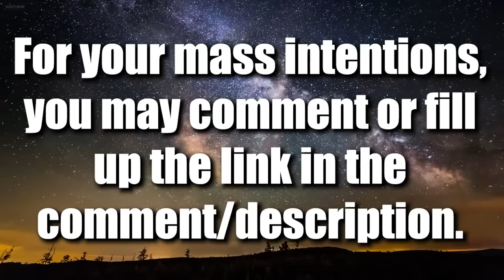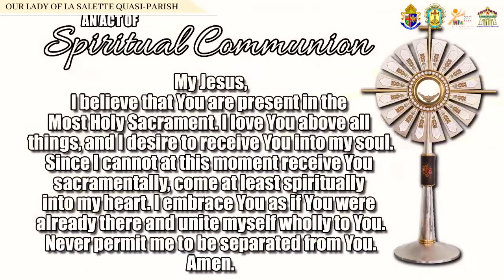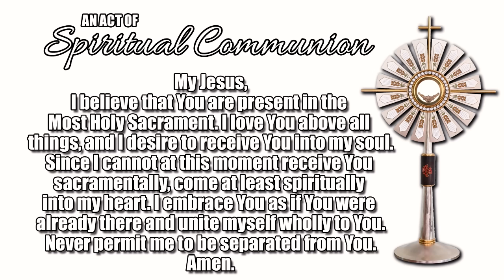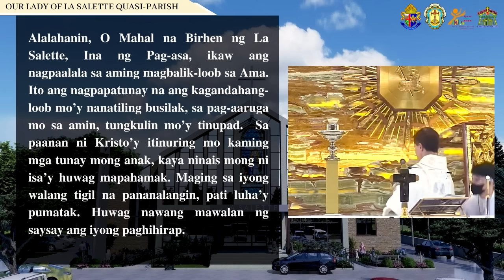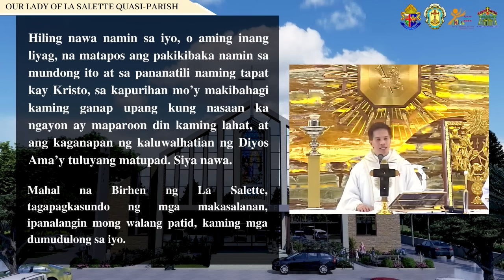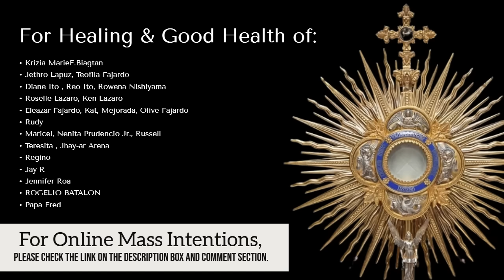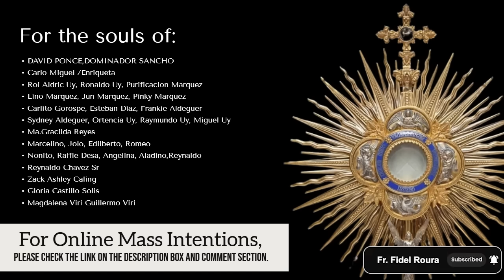SUNDAY FILIPINO MASS TODAY LIVE || APRIL 28, 2024 || FIFTH WEEK OF EASTER | FR JOSEPH FIDEL ROURA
FIFTH SUNDAY OF EASTER || IKALIMANG LINGGO NG PASKO NG MULING PAGKABUHAY 2024 | TAGALOG/FILIPINO LIVE MASS TODAY FR FIDEL ROURA @ OUR LADY OF LA SALETTE QUASI PARISH SAN JOSE DEL MONTE, BULACAN

April 28, 2024 || 28 April 2024 || Abril 28, 2024 Healing Mass

📢 Para sa inyong donasyon sa pagpapatayo ng ating simbahan:
🙏METROBANK ACCOUNT
Account number: 𝟳𝟬𝟵-𝟳𝟳𝟬𝟵-𝟬𝟬𝟮𝟱𝟬𝟬
🙏BDO ACCOUNT

FB account: Rev. Fr. Joseph Fidel Roura
Spotify: Fr. Joseph Fidel Roura
Shopee: Three Nails and a Crown

Related channels you can watch:
KATOLIKO AKO
Faith Watch
Father Soc